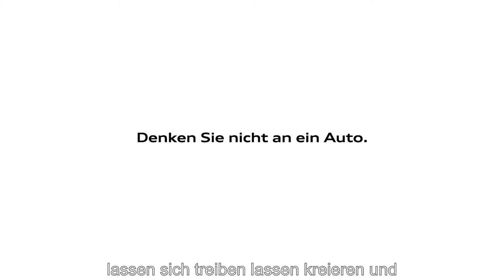Der Audi A8 Fahrassistenzsysteme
Russin Arm Driver. Precision Driver. filmotecnic.nl